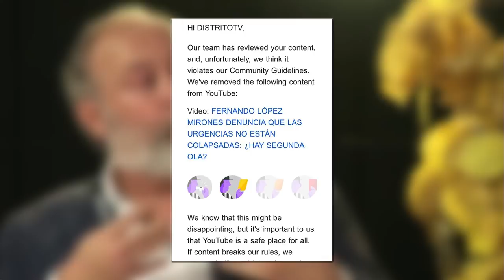Jesús Á.Rojo: Podemos arde, filtran la traición de Sánchez a Iglesias que forzará nuevas elecciones